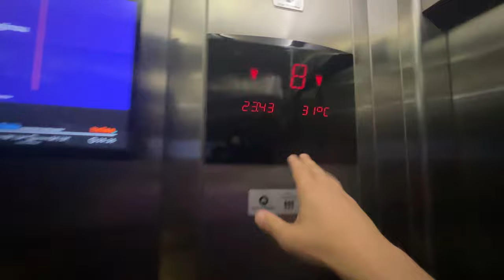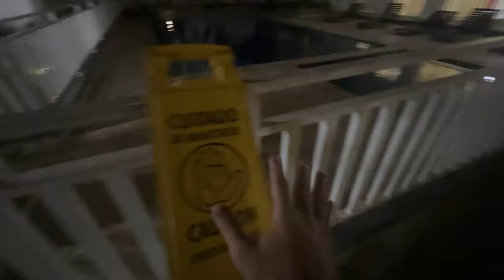SOBREVIVEMOS A UMA ONDA DE CALOR JOGANDO FORTNITE A NOITE TODA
no video de hoje o lhama roxa e o nikinho, vao sobreviver a uma onda de calor, jogando fortnite esta muito calor em sao paulo, a cidade mais quente do brasil eu nao sei porem , vamos jogar fortnite e o nikinho tera que fazer varios desafios, e completando os desafios, ele pode ganhar um ventilador, um arcondicionado, ou quem